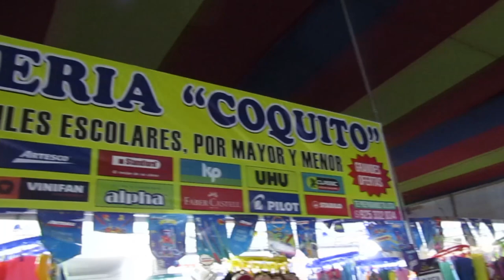XXI FERIA ESCOLAR JESÚS OBRERO - LOS VASITOS Y THIABO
LISTOS MIREN EL VÍDEO HASTA EL FINAL
Y TODOS AH CUIDARSE DE ESTA ENFERMEDAD CORONAVIRUS
ASI QUE TODOS AH:
LAVARSE BIEN LAS MANOS
CUBRIRSE AL TOSER
Y SOBRE TODO ALIMENTARSE BIEN CON FRUTAS,VERDURAS
ASÍ TODOS JUNTOS PODEMOS VENCER ESTA ENFERMEDAD
RECUERDEN:
COMPARTE
INSTRAGAM :